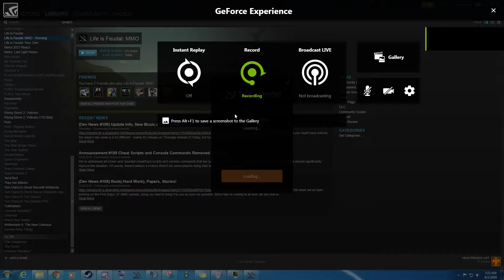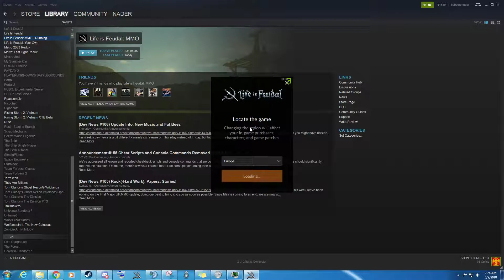Failure to Launcher